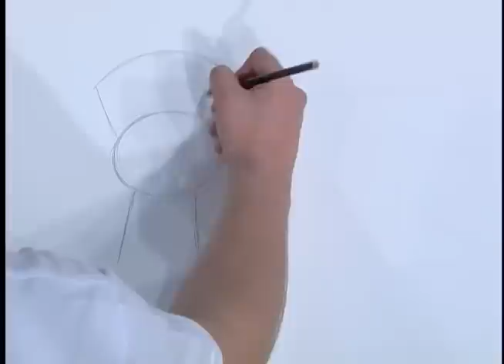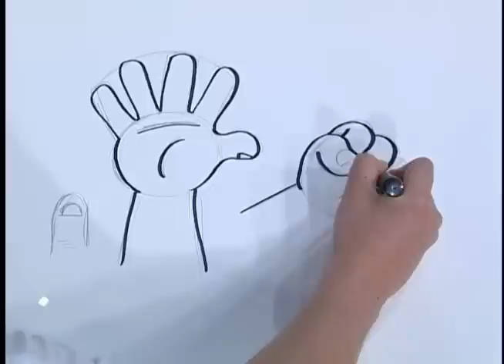BOLINHAS VERMELHAS - Tia Cecéu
EXIBIDO:09/12/2014